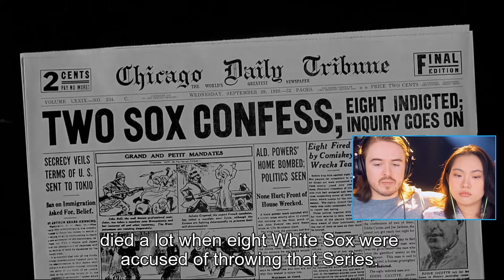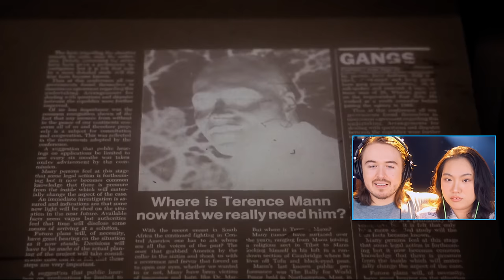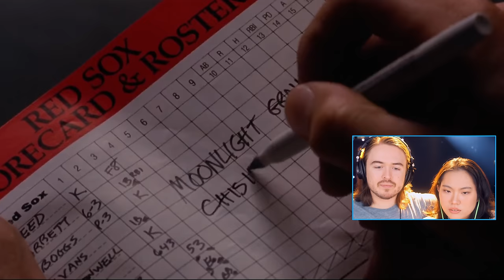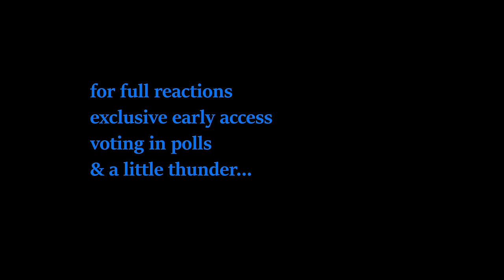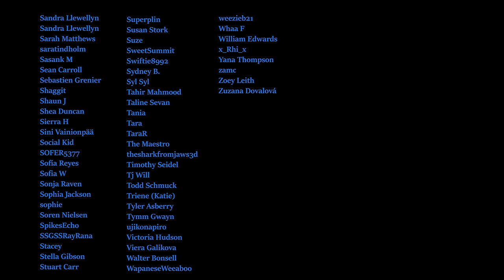**CAN'T STOP CRYING** Field of Dreams (1989) Reaction: FIRST TIME WATCHING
• RYYZN - Misfits (...